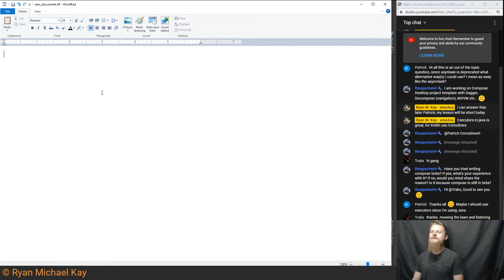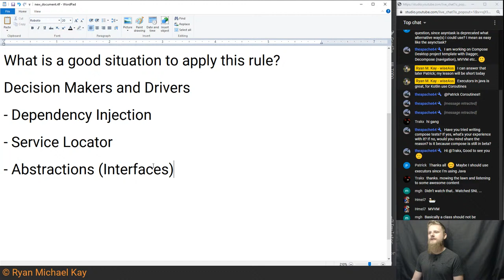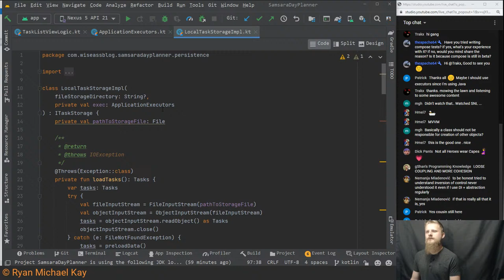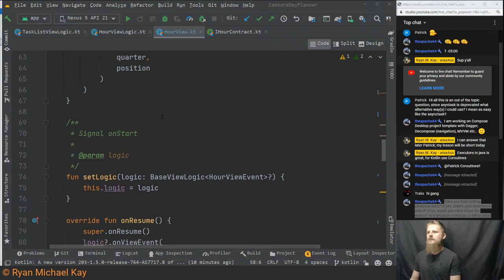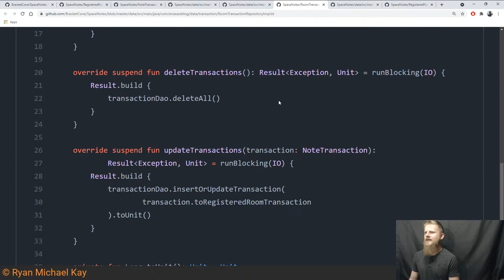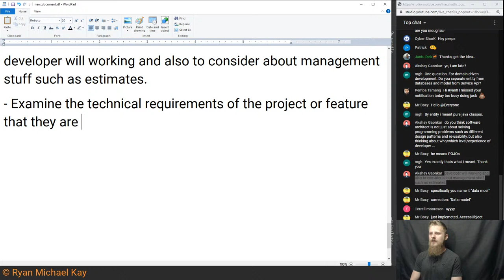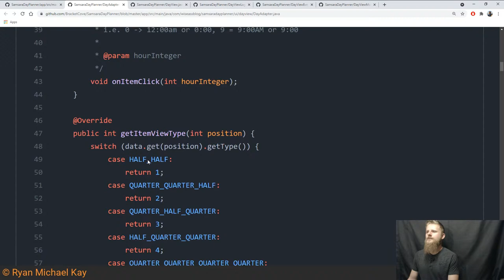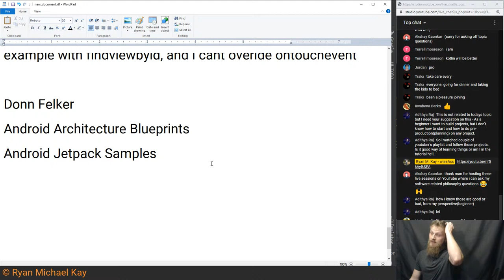Ask A Programmer Live #24: Inversion Of Control - Dependency Injection, Service Locator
Over the next few livestream Q&As, I will address some of the most commonly asked questions regarding my favourite topic, Software Architecture.

Today, we will talk about Inversion Of Control (IOC), which is a confused and generic term which describes a way of creating and wiring together different parts of an application. Dependency Injection and Service Locators are ways of achieving IOC, but there is another core part of IOC which is often missed: Abstractions (which are typically interfaces in terms of Java or Kotlin specific language features).

Format: Ask me anything about computers, programming, learning, productivity, self-directed studies, and whatever else. If you are a beginner, or ESL, let me know in your question so I can simplify my answers.

I have nearly a decade of experience writing Java code, fluent in Kotlin (though a bit rusty), Android SDK, Concurrency, Software Development methodology. My specialty is in teaching good program design and architecture.